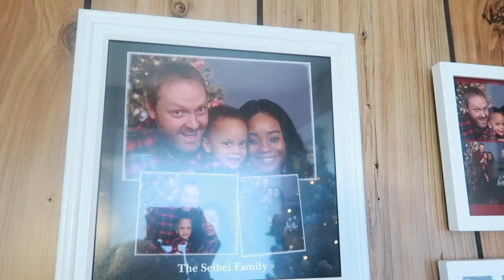SMELLING LIKE FISH PRANK TO SEE MY HUSBAND'S REACTION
FISH PRANK TO SEE MY HUSBAND'S REACTION